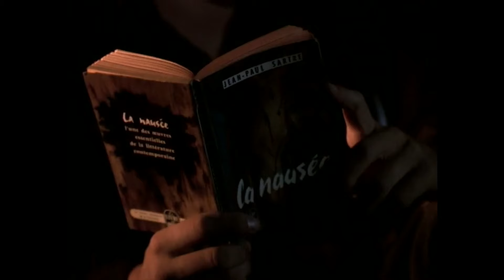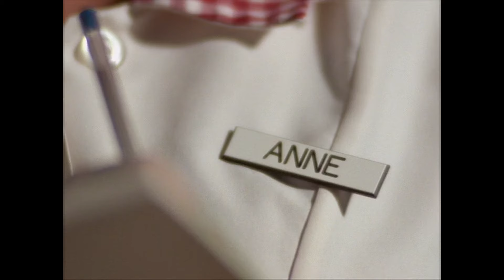Anne • S03E01 • TPN's Buffy Guide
Source:
Buffy the Vampire Slayer: Myth, Metaphor & Morality
Mark Field

Boulder, CO
80308

Passion of the Nerd reviews Anne From Buffy the Vampire Slayer, Season 3, Episode 1. Directed by Joss Whedon. Written by Joss Whedon. Starring Sarah Michelle Gellar as Buffy Summers. Nicholas Brendon as Xander Harris. Alyson Hannigan as Willow Rosenberg. Charisma Carpenter as Cordeila Chase. David Boreanaz as Angel. Seth Green as Oz. And Anthony Stewart Head as Rupert Giles.